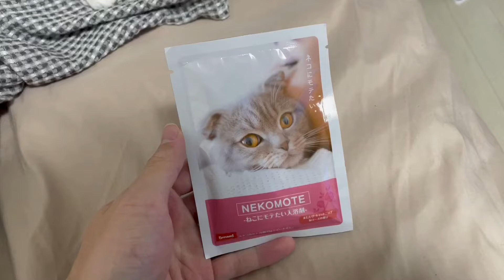猫にモテる入浴剤を使ってみたら…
ほたて　スコ　♀
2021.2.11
おてんばでかまってちゃん